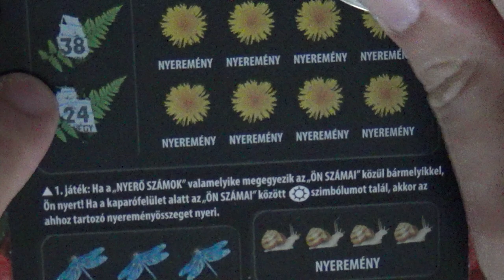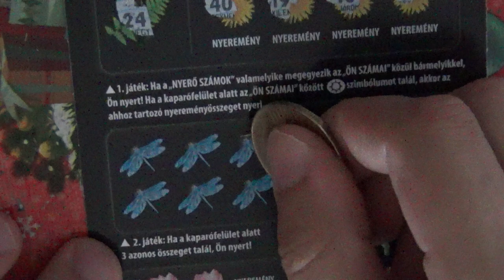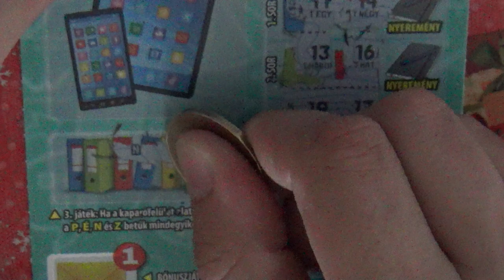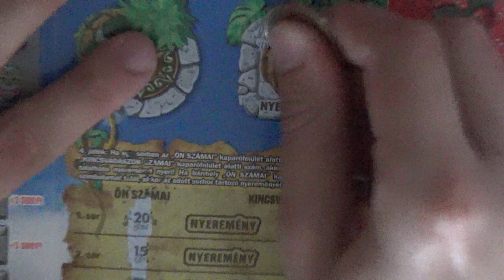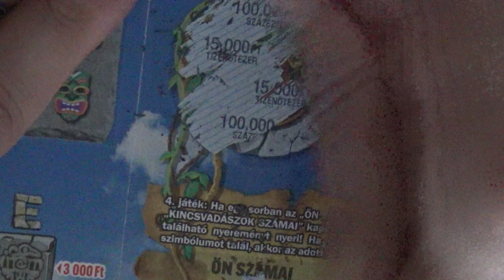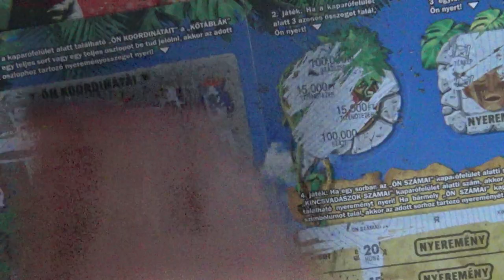Kaparó Kincsvadász stb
Na jöjjünk újabb kaparós videoval reméljük tetszeni fog
Ha igen akkor egy like és íratkozz fel

Támogatnál
Otp
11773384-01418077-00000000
Szilágyi Viktor
Sorsjegyeket küldenél írj emailt